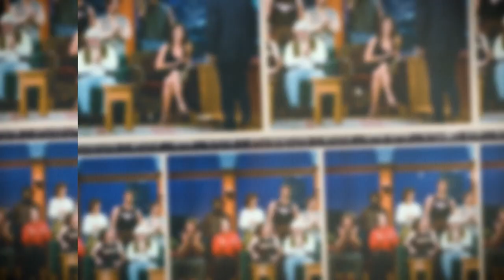The Doobie Brothers Coming To Australia For 50th Anniversary Tour | Studio 10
Rock & Roll Hall of Famers The Doobie Brothers have delivered hit after hit for over 5 decades.

Known for their roots-based, guitar-driven rock-and-roll.. the band is back on the road together for the first time in 25 years.

Ang caught up with Tom Johnston and Pat Simmons before they hit the stage in Oz for their 50th Anniversary Tour.

Start your day with a dose of sunshine 🌞 and join the feelgood fun 🙌 with Angela Bishop, Narelda Jacobs, and Tristan MacManus every weekday from 10am on Network 10 Australia!